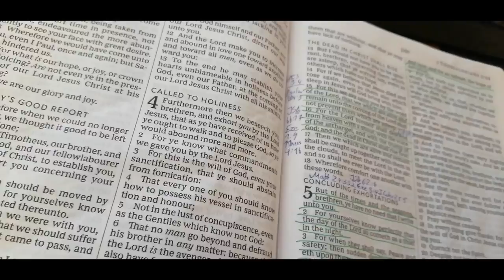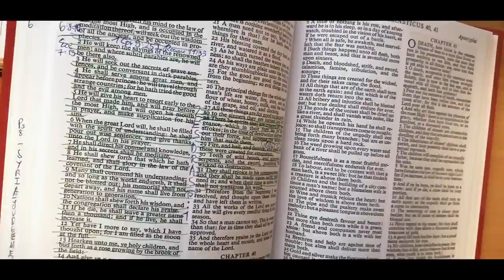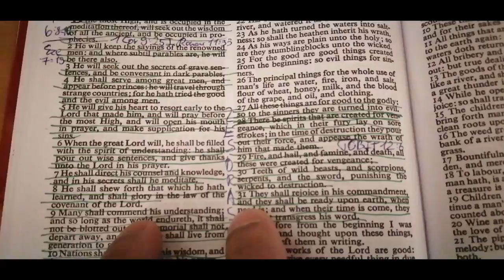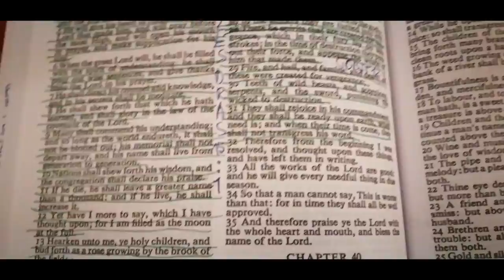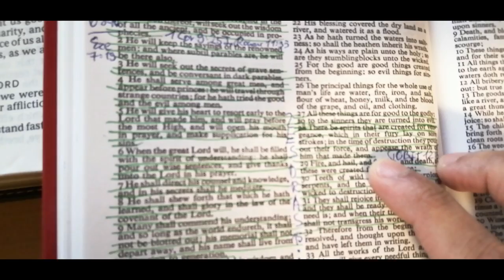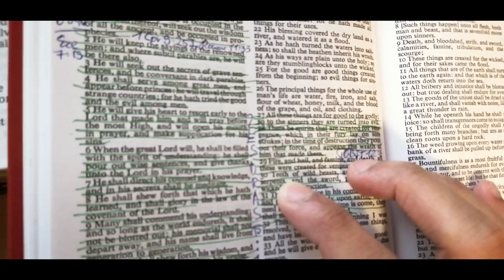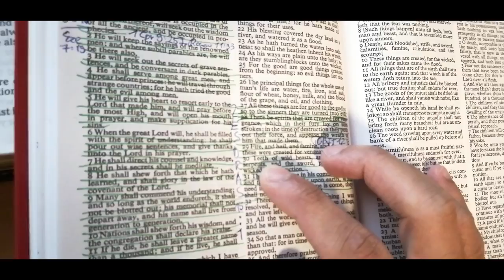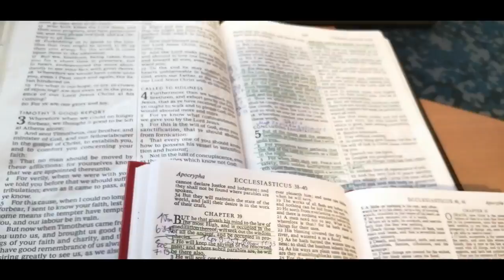Wild hungry beasts have the spirit of attack from YAHAWAH. against the wicked.